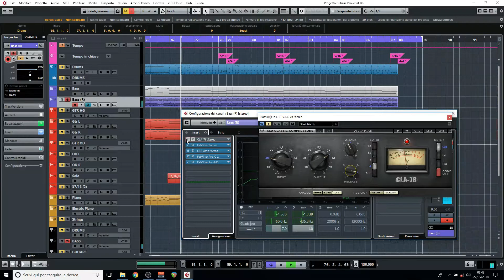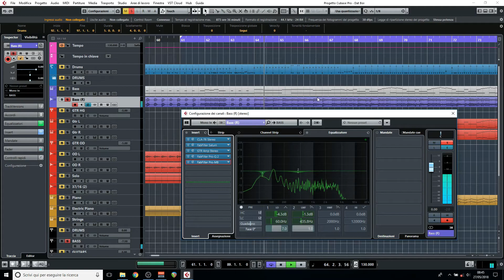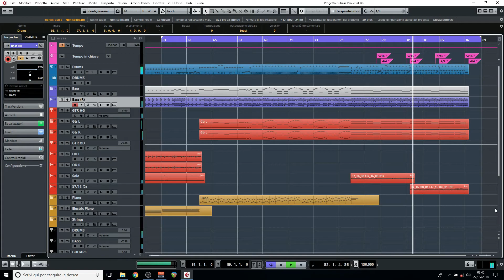Dat Boi (Original Song) // Bass Chain Review in my Witing Project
This is my writing project template: all midi instruments except for some guitar parts, solos and vocals. This isn't a final mix, just showing how i approach processing a bass DI.